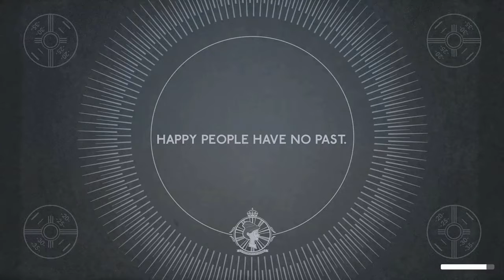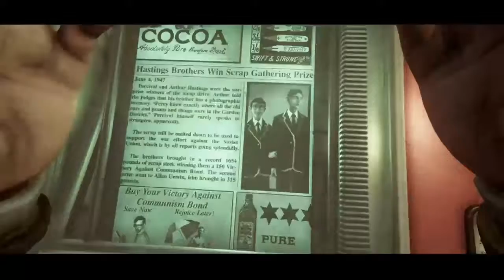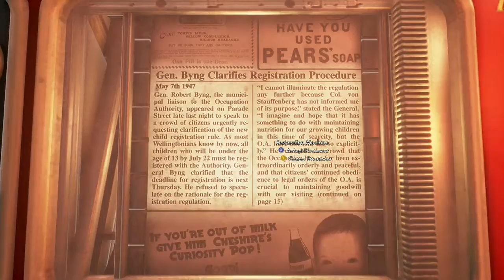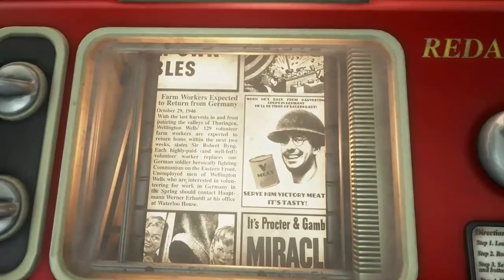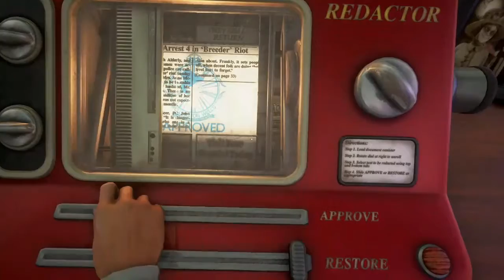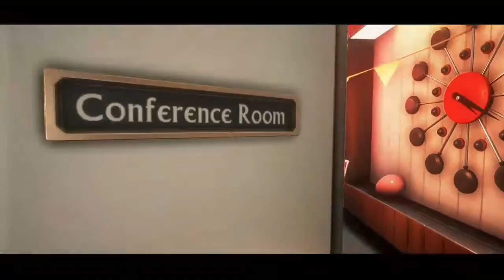We Happy Few - Arthur part1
Uncle Jack wants to remind you to "Take Your Joy."